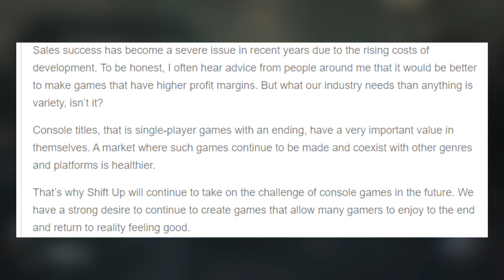Stellar Blade's Game Director Continues To Say ALL The Right Things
Let's talk about what Stellar Blade's Game Director is saying and it continues to be good.